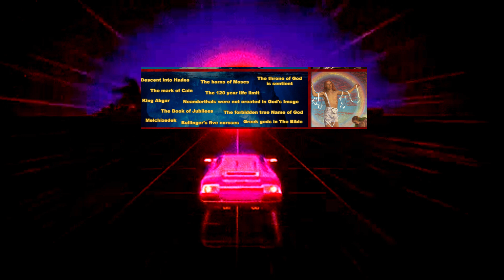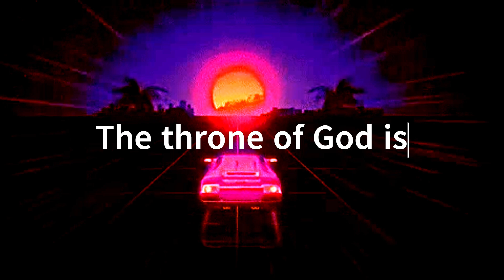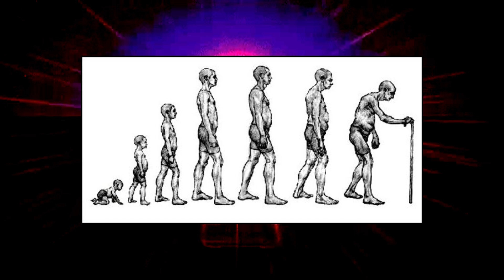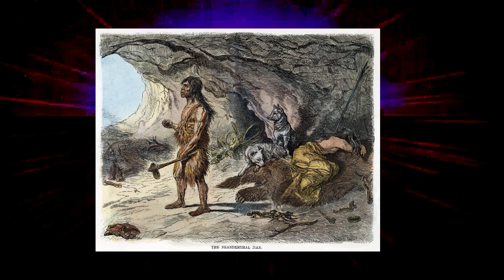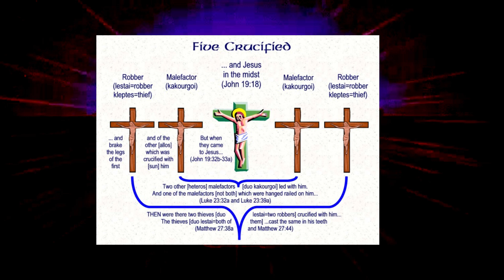The Bible/Christianity Iceberg Tier 2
The Bible/christianity Iceberg by @emilos260 on Reddit on r/IcebergCharts
Tier 2.